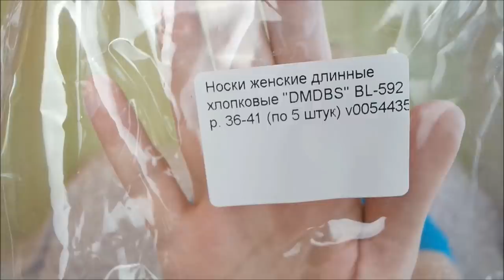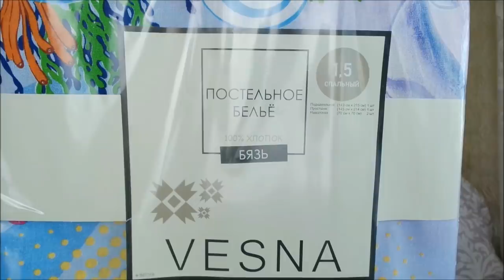Любимый Василек/ Ивановский трикотаж/ Подарки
Покупки с примеркой, подарки, Ивановский текстиль, обзор, ивановский трикотаж, домашняя одежда, постельное белье, дешево.